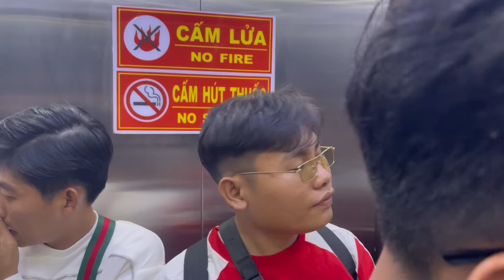Cả Team Rủ Nhau Đi Tiền Giang Ăn Đám Thôi Nôi Quá Vui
👉Cô chú anh chị và các bạn giúp Hoài Phong TV đặt được 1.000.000 lượt subscribe  trong tương lai nha ...cảm ơn cô chú anh chị và các bạn rất rất rất rất nhiều... ❤
STK 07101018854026 (MSB Bank) Chủ Tài Khoản ; Nguyễn Văn Hoài Phong
©️Bản Quyền Thuộc Về :Hoài Phong TV
©️Copyright by :Hoài Phong TV